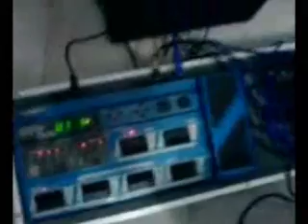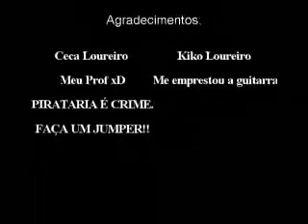carry on por CaieX ™ ( com bastidores)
um riffziN q eu fiz de carry on do angra =]